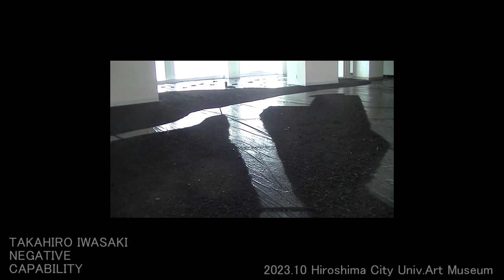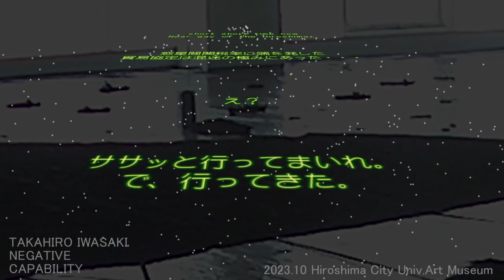Hiroshima City Univ. Art Museum 2023 proffessor feat2 ver22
芸術学部棟5F
および2室

期間中3部あり

廊下には平和ポスターあり

高解像度版プラス版